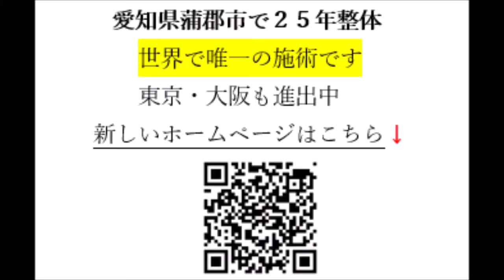恥骨と股関節の関係 恥骨調整開発 チャクラ 【 蒲郡市 整体】